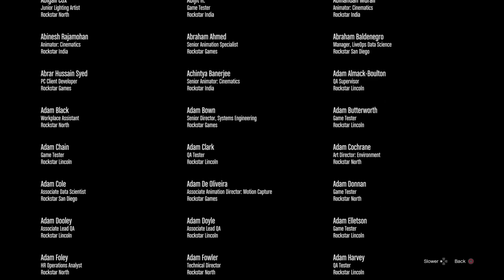Buy Crew Cool